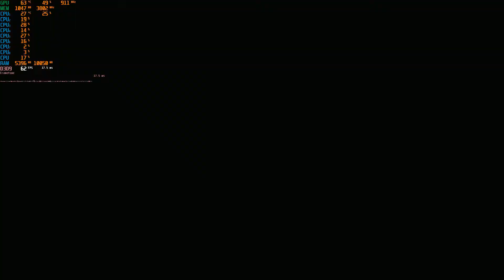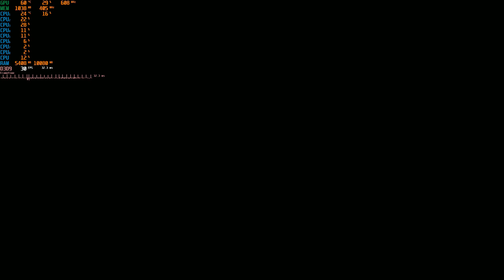Batman: Arkham Asylum Game of the Year Edition - GTX-1060 6gb + fx-8350 - Ultra Settings - 60fps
Gaming Gear:

OMEN by HP 25-inch FHD Gaming Monitor with Tilt Adjustment and AMD FreeSync Technology (Black)

Razer - DeathAdder Elite Wired Optical Gaming Mouse with Chroma Lighting - Black

CORSAIR - HS50 Wired Stereo Gaming Headset for PC, Xbox One,

Pc specs:
Gigabyte AM3+ AMD 970 SATA 6Gbps USB 3.0 ATX AM3+ Socket DDR3 1600 Motherboard (GA-970A-DS3P)
16gb RAM DDr3-1600MHz(4x8) - BALLSitx
1tb WD Blue SATA
EVGA GTX 1060 6gb
AMD- Fx-8350
CX - 500w power supply